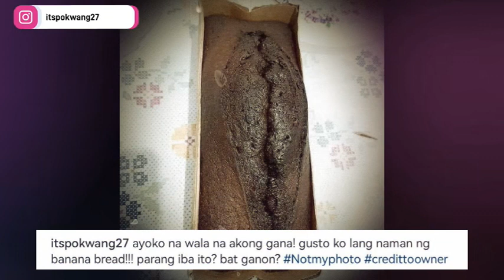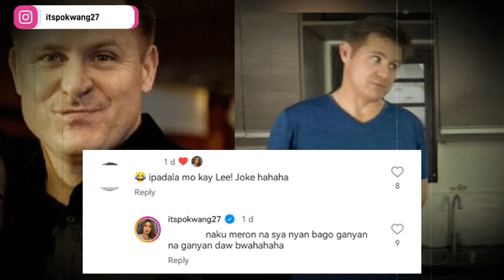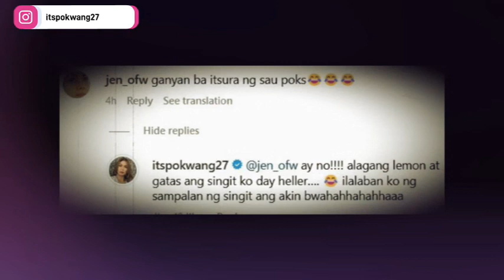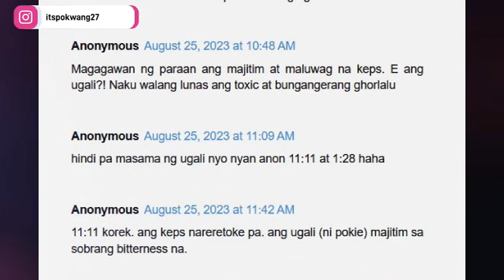Pokwang PINANDIRIHAN ng netizens matapos IPAHIYA at INSULTUHIN ang mga NANAY na Nanganak ng NORMAL!!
Pokwang binatikos ng netizens matapos ipahiya at insultuhin ang isang nanay na nanganak ng normal procedure, alamin ang buong detalye